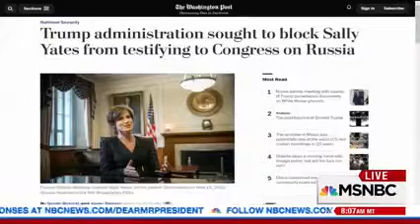Congresswoman Speier Calls for Chairman Nunes to Resign from House Intelligence Commitee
Congresswoman Jackie Speier (CA-14) on Tuesday called on House Intelligence Chairman Devin Nunes to resign from the committee in light of the fact that he can no longer lead the Committee in a bipartisan and functional manner.